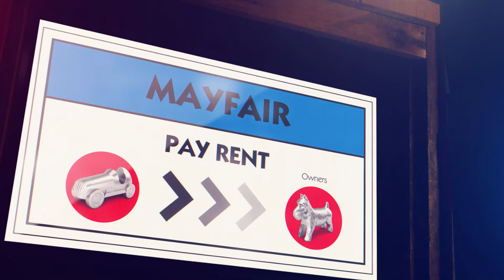A real life interactive version of the board game Monopoly is coming to London